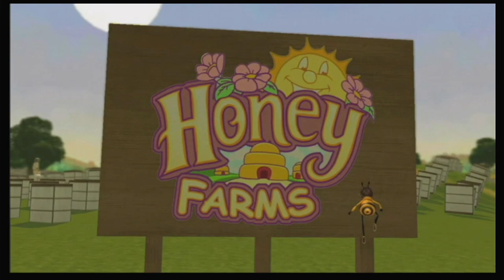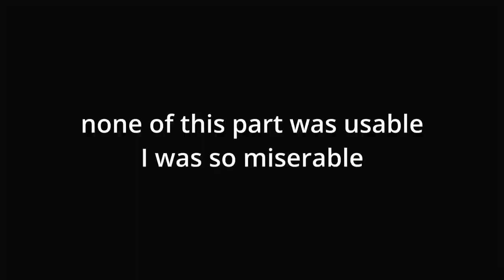KEN GOES TO THE LAUGH FACTORY - The Bee Movie Game pt.2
About halfway through the game. I wish I was the whole way through the game :(